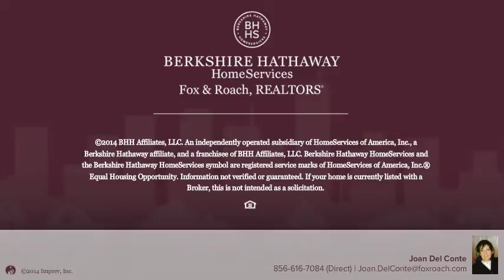502 CEDAR AVE CAPE MAY, NJ 08212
Joan Del Conte Berkshire Hathway HomeServices, Fox & Roach - Haddonfield
2 beds 1.0 baths